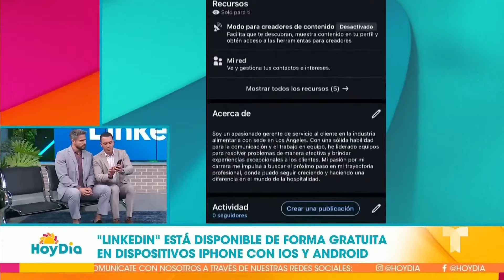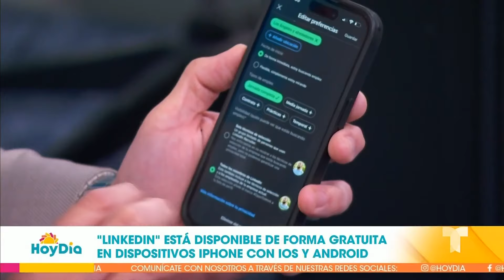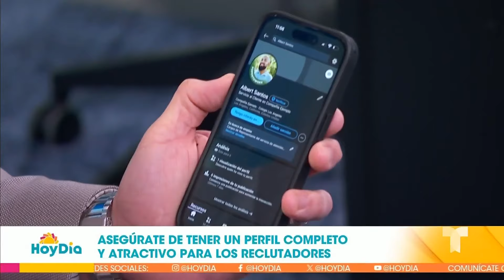Así puedes buscar trabajo en LinkedIn de forma sencilla y rápida | Hoy Día | Telemundo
Video oficial de Hoy Día. Francisco Tobón, portavoz de LinkedIn, explica que esta plataforma, además de dejarte crear un perfil con toda tu formación y habilidades, también te permite unirte a una comunidad de profesionales y compañías en busca de talento.